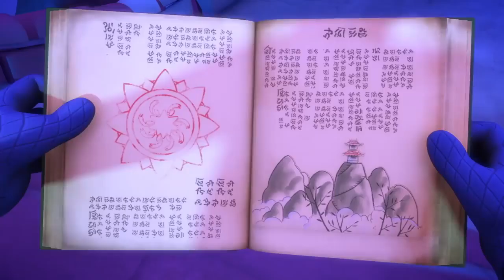PJ Masks Español Latino ⚡ Héroes del Cielo ⚡ Dibujos Animados